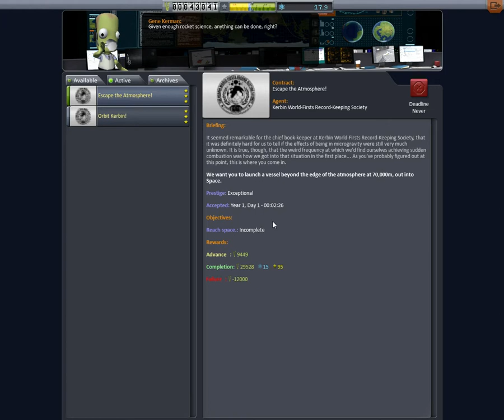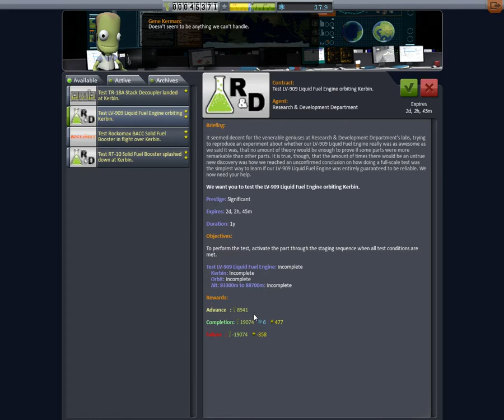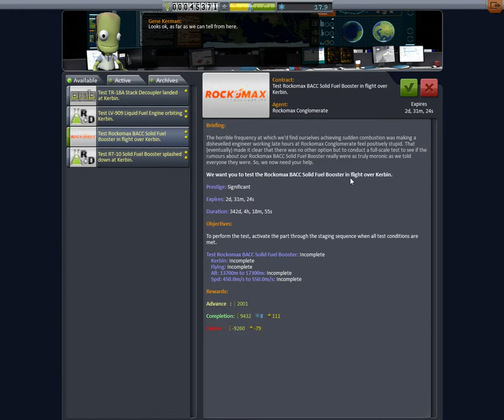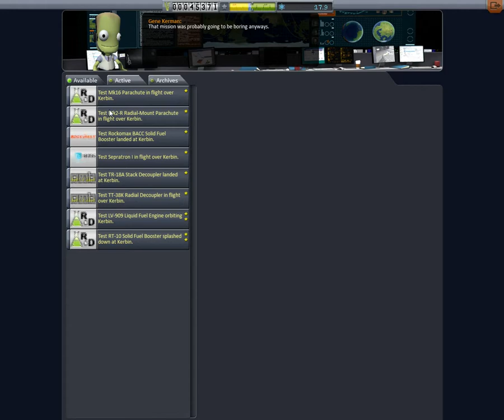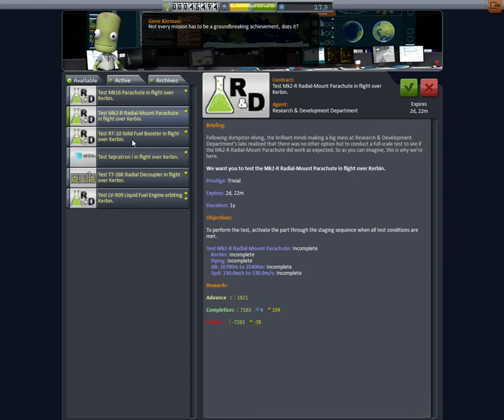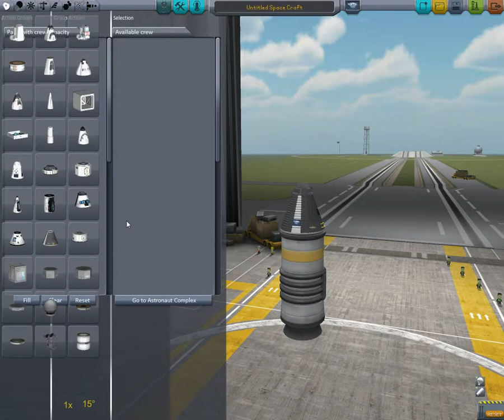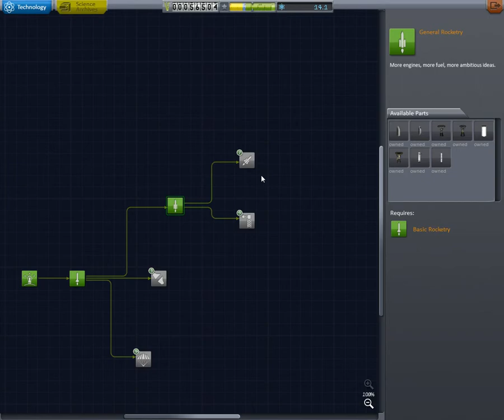Kerbal Space Programm (KSP) Карьера Прохождение. Серия 2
Прохождение новой карьеры Kerbal Space Programm с модами. Версия 0.24.2

-Контракты
-Первые научные достижения
-30 км